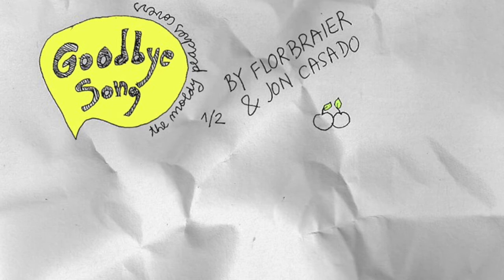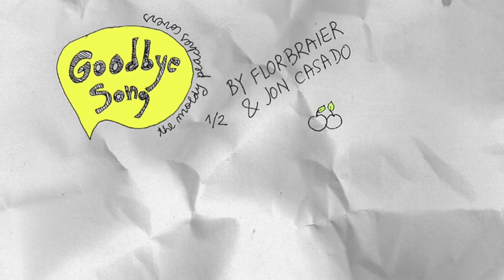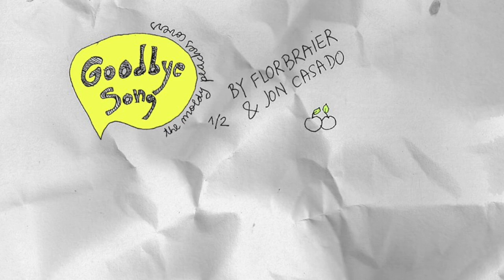Flor Braier & Jon Casado - Goodbye Song (Cover)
By Flor Braier & Jon Casado.
Diseño & Ilustración: Raquel Tomás.
Barcelona 2014.